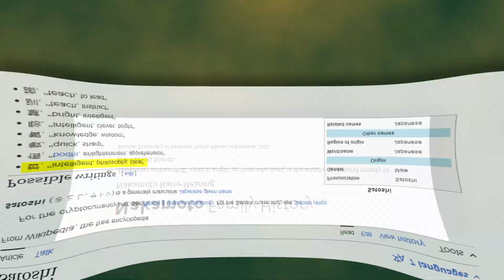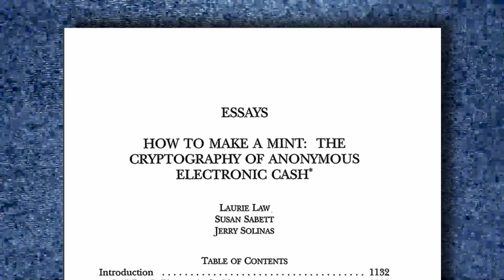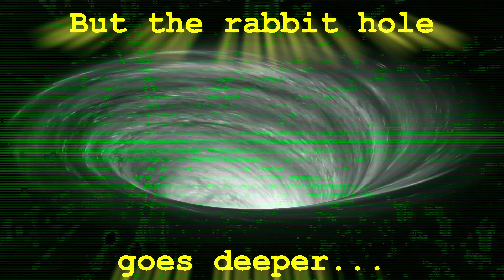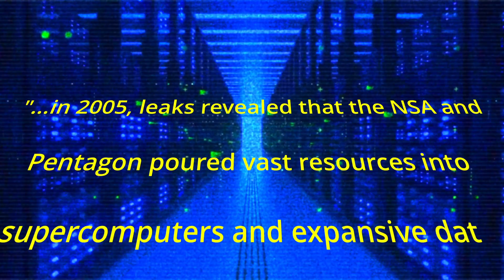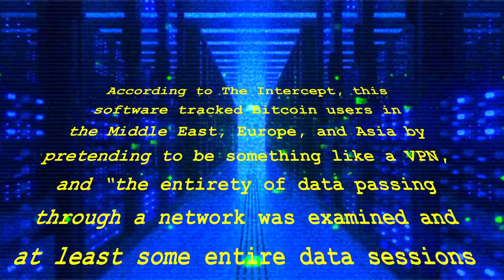Who Invented Bitcoin? Satoshi Nakamoto Isn't Who You Think...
Who is Satoshi Nakamoto, the inventor of Bitcoin? Many of us assume that Satoshi Nakamoto is some kind of hero, but there's considerable evidence that the NSA was involved in the creation of cryptocurrency. Did the Deep State invent Bitcoin? It might seem like a preposterous question. After all, Bitcoin has been a revolutionary tool for financial freedom--cryptocurrencies allow users to make anonymous, secure transactions, away from the prying eyes of governments, and the authorities of central banks.

But the truth is more complicated.

In this video, we dive into the history of bitcoin, from its mysterious creator, Satoshi Nakamoto, to the strange ties the cryptocurrency has to Deep State agencies like the NSA and the CIA.

Learn about the mysterious founder of Bitcoin, Satoshi Nakamoto, and the theory surrounding his true identity. Discover how Bitcoin has revolutionized the way we use and transfer money, while challenging the authority of central banks.

Original NSA Paper, "HOW TO MAKE A MINT: THE CRYPTOGRAPHY OF ANONYMOUS ELECTRONIC CASH"